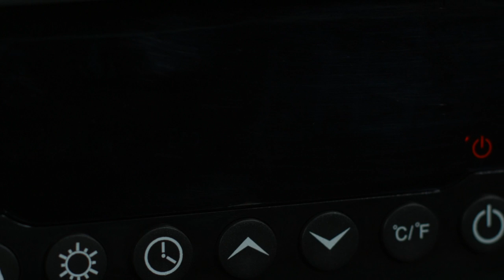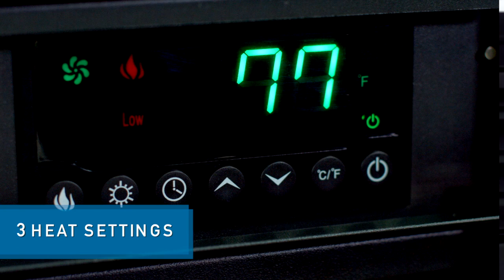LifeSmart Fire Place Video 48 Inch